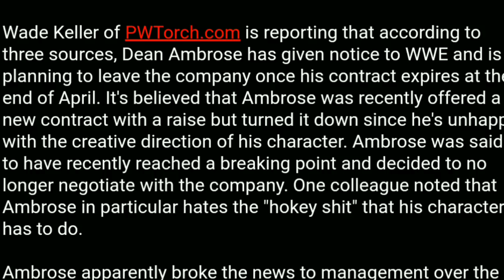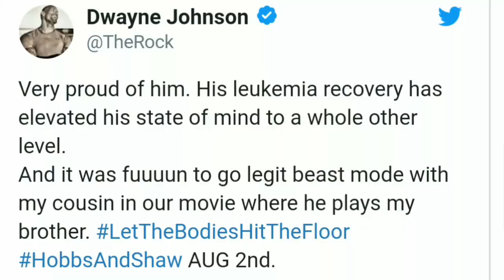Roman Reigns Return Update ! Dean Qutting ! Cena vs Drew ! WWE Raw, January 29th 2019 Highlights,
Roman Reigns Returns ! Roman Reigns Update by The Rock ! Roman Reigns Recovery ! Dean Ambrose Quitting WWE ! Dean Leaving ! John Cena Wrestlemania 35 Opponent ! WWE Raw 28th January 2019 Highlights ! WWE Raw Highlights ! Roman Reigns ! Drew Mcyintre ! Brock lesnar ! Bobby Lashley ! Wwe hindi Empire And Wrestle chatter, WWE Hindi Empire & Facts Tv